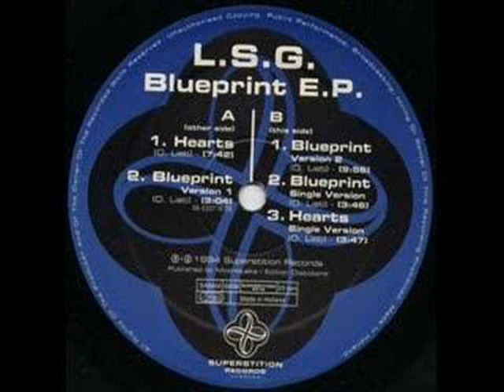L S G BLUEPRINT EP HEARTS (480p_25fps_H264-128kbit_AAC)